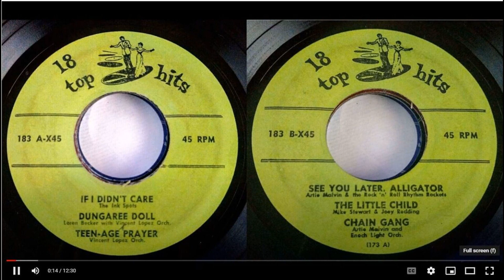Loren Becker with Vincent Lopez Orchestra- 18 Top Hit Tunes 183- Dungaree Doll